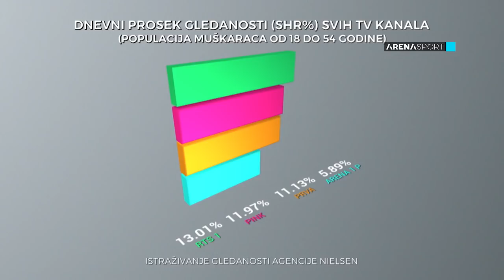TV ARENA SPORT OPET NAJGLEDANIJA: "Večiti derbi" oborio sve rekorde / 28.02.2022.